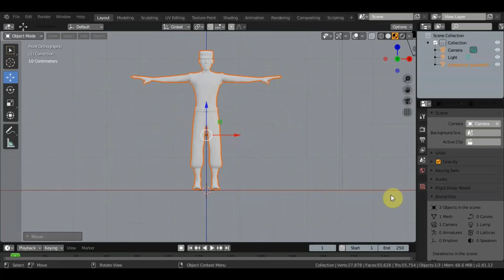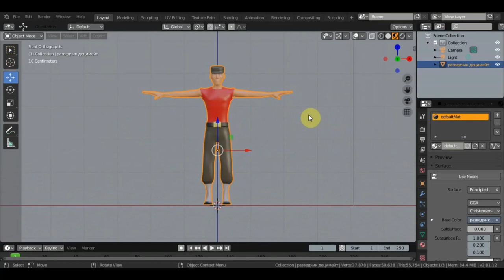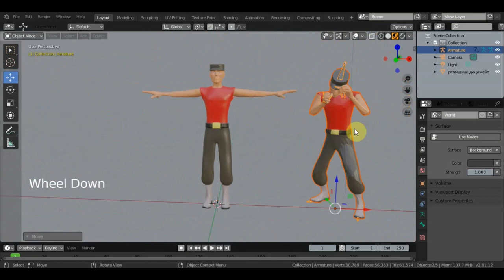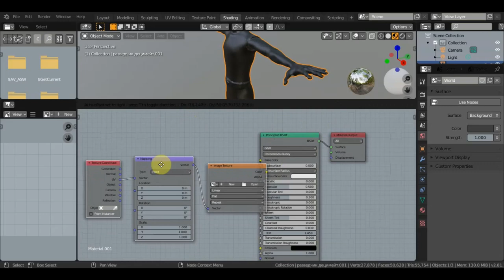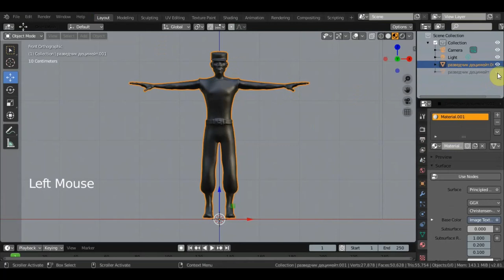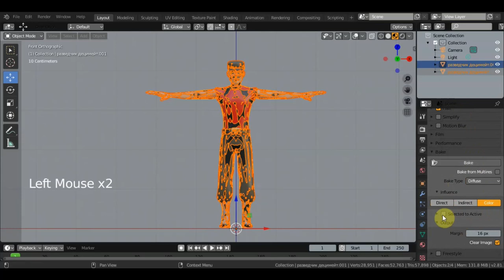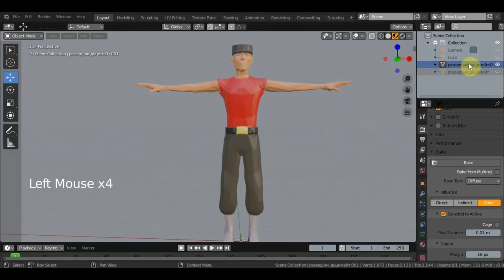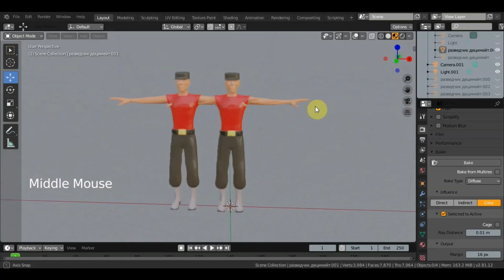BLENDER 2.81 BAKE ЗАПЕКАНИЕ